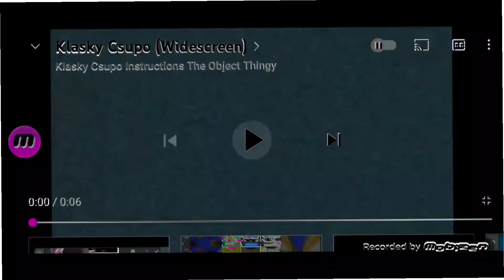klasky csupo in g major 12